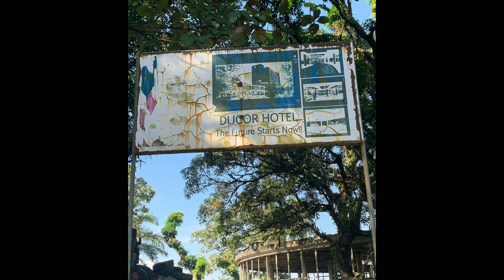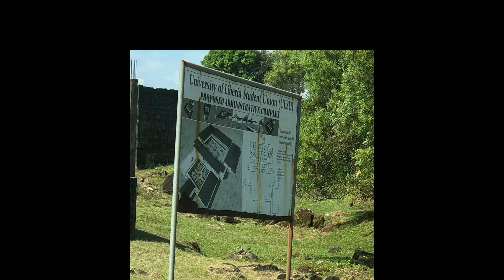Liberia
Beautiful Liberia